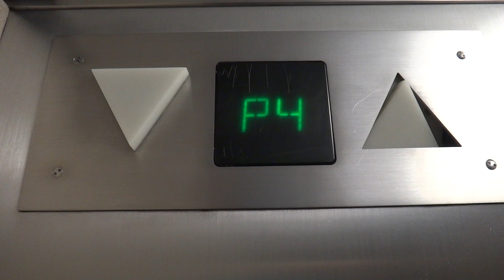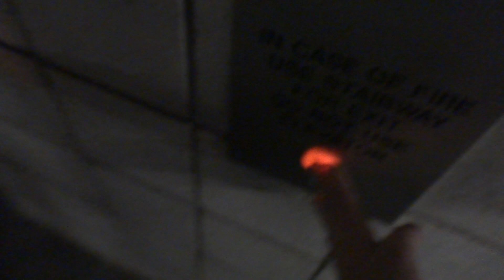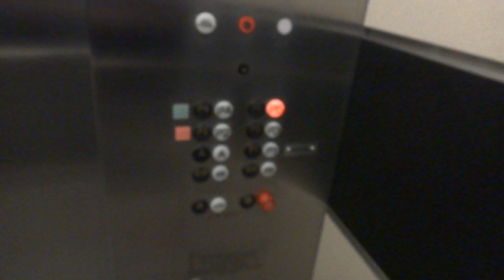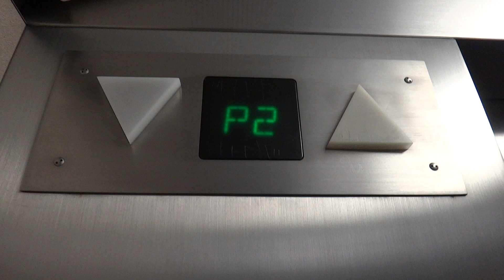Otis Traction Elevators - Warner Center Hilton Hotel Parking Garage - Woodland Hills, CA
Can that announcement be any more obnoxious.  Also, these are very rare 80s Otis fixtures.